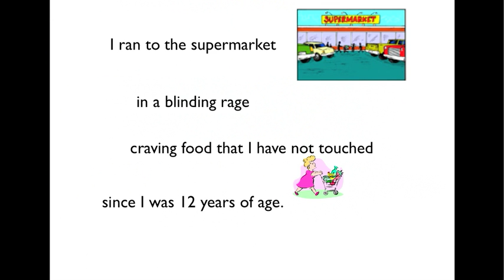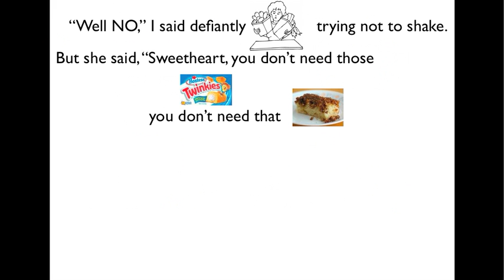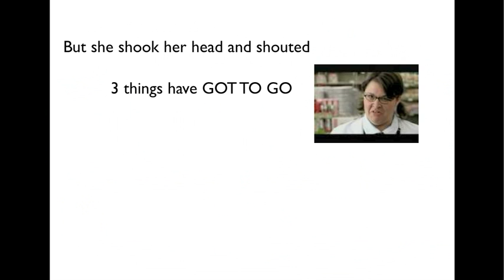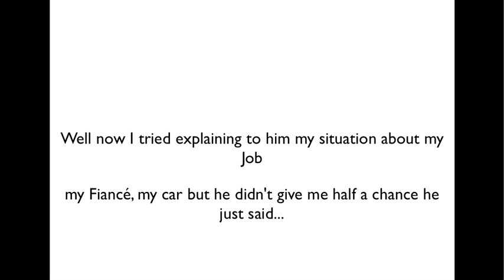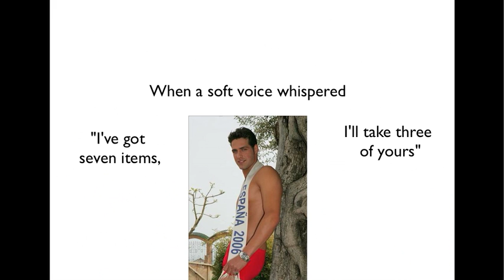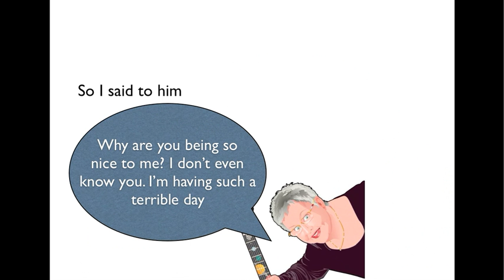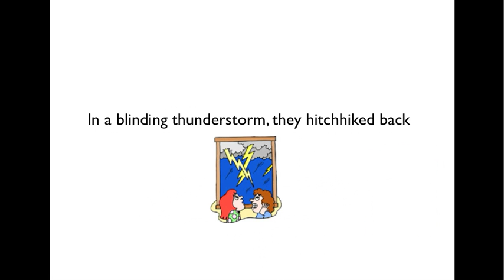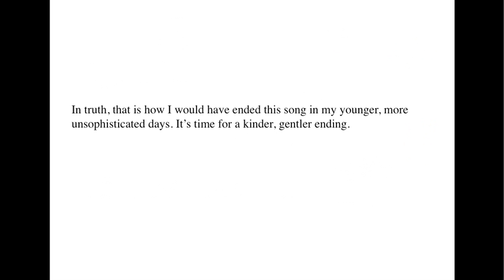Shopping Cart of Love 2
Enjoy this song/play by the brilliant Christine Lavin. I created the keynote presentation for a meeting.